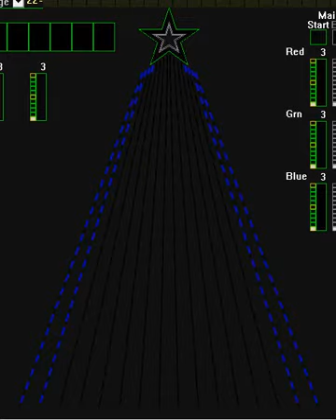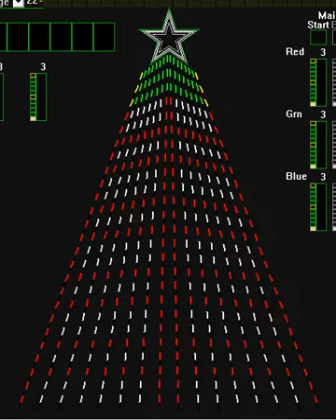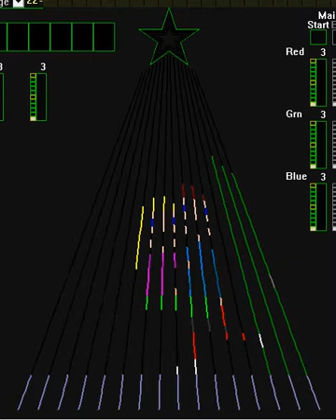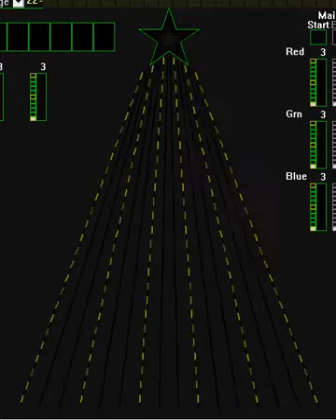"Owl City - Kiss Me Babe, It's Christmas Time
This is a custom made sequence of "Owl City - Kiss Me Babe, It's Christmas Time
 The sequence was created using the Light-O-Rama Superstar Sequence software and is designed for use on a 16 Color Cosmic Ribbon Tree and also includes sequencing for a 6 Channel Star